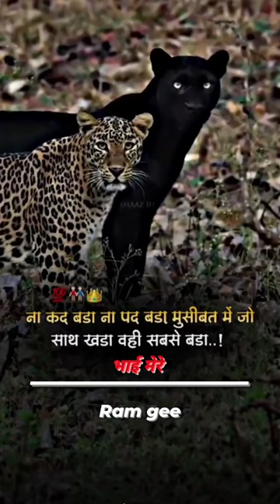motivation fact viralvideo shortvideo